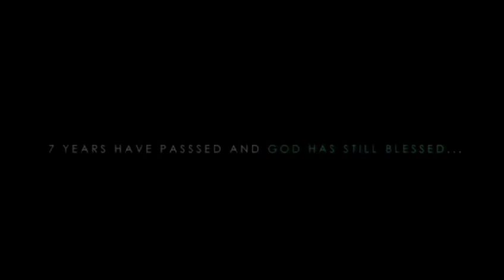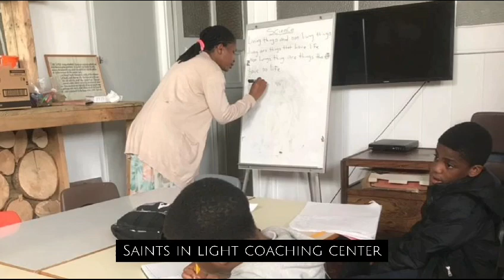7th year anniversary celebrations 2023 | assembly of shining lights